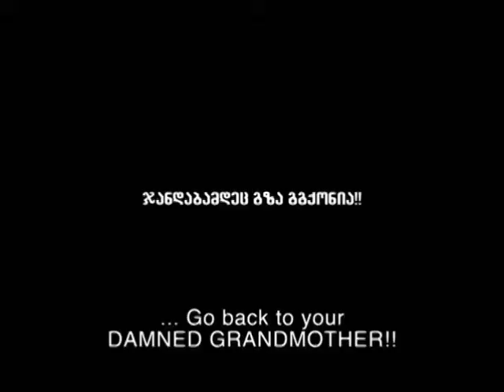OCHO - Caucasus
georgian psy trance